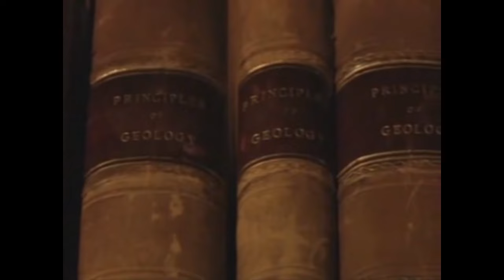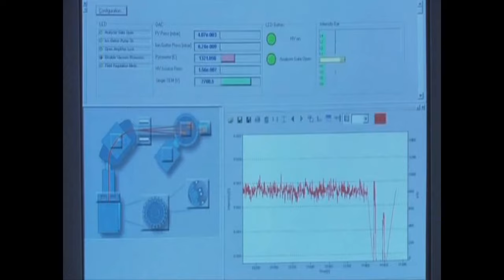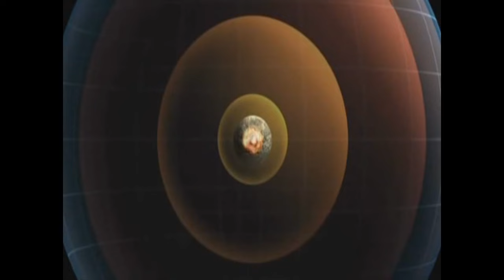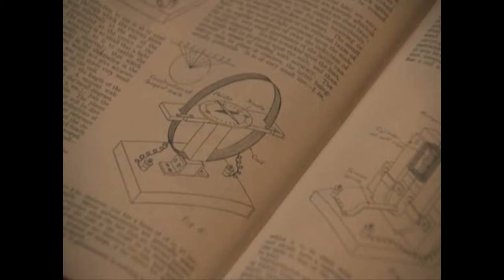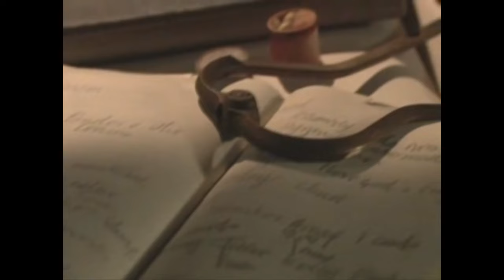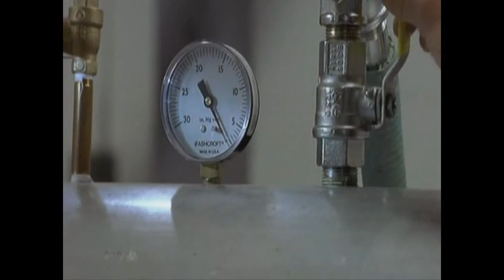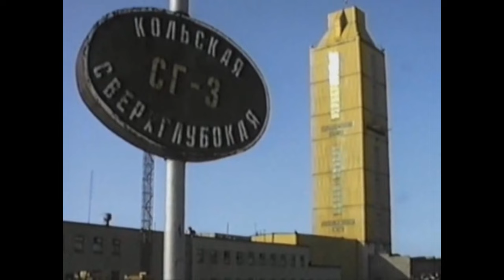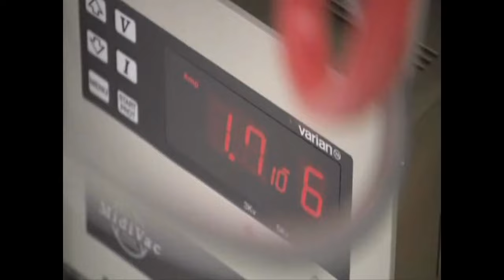Viaje Al Centro de la Tierra - Discovery Channel - ESPAÑOL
Fragmentos extraídos del canal de Navegan2